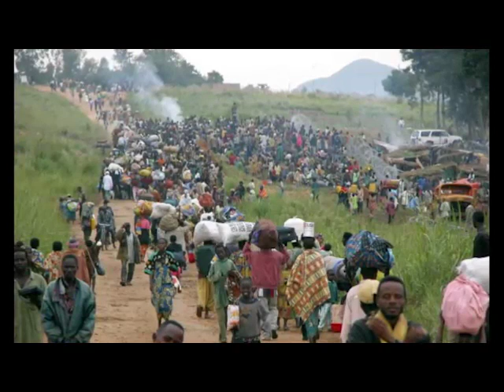MOÏSE KATUMBI CHAPWE SENSIBILISE LA POPULATION CONGOLAISE À S'ENRÔLER MASSIVEMENT